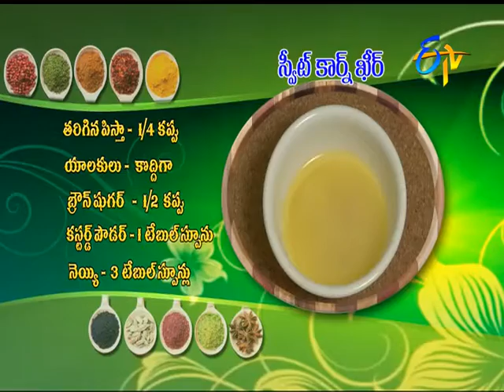Telugu Ruchi Amerikalo – Sweet Corn Kheer - స్విట్ కార్న్ ఖీర్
Telugu Ruchi Amerikalo - 8th May 2016